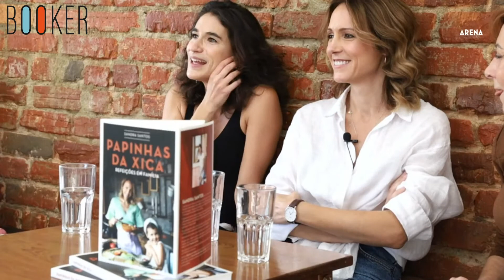Sandra Santos e os prazeres da alimentação em família, numa conversa entre amigas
A nutricionista Sandra Santos convidou as atrizes Maria João Abreu e Rita Brütt para um conversa entre amigas sobre alimentação infantil, o tema central do livro "Papinhas da Xica" (Arena). A Booker acompanhou o descontraído encontro e, sabe como é, quando as amigas se reúnem a conversa não tem hora para terminar.